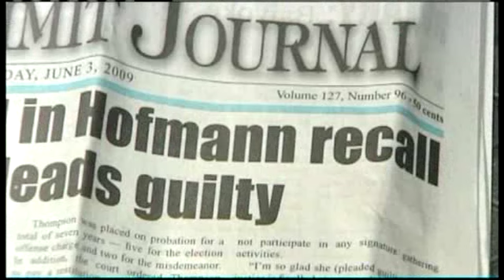Meeting On Mayoral Recall Recount Canceled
A meeting for the Kansas City Election Board of directors to consider a mayoral recall was canceled Thursday.